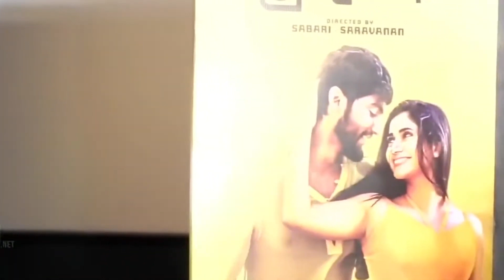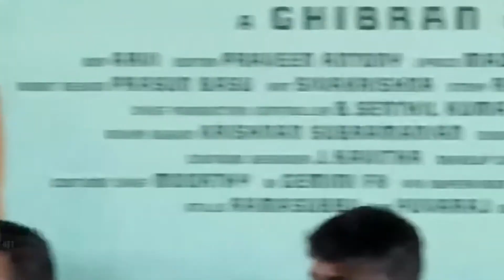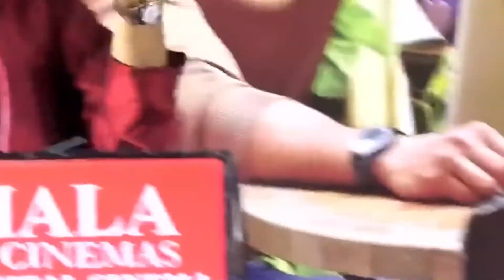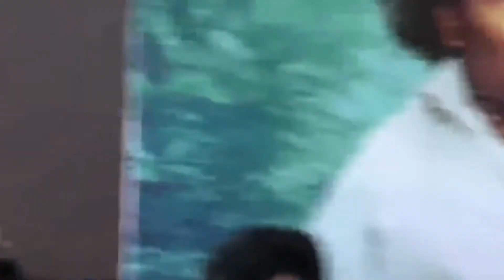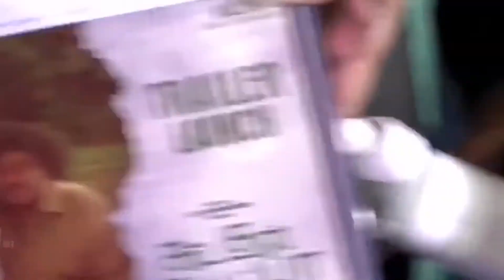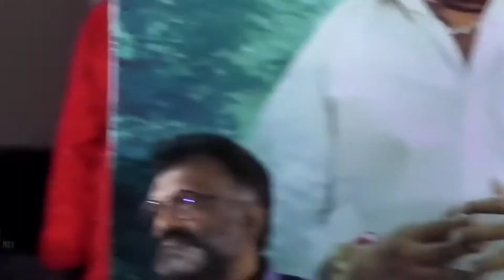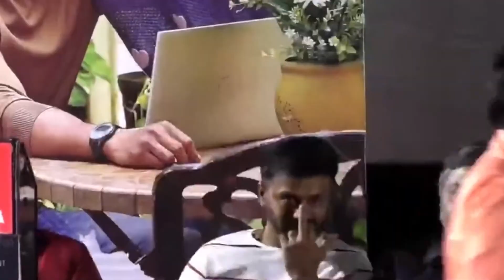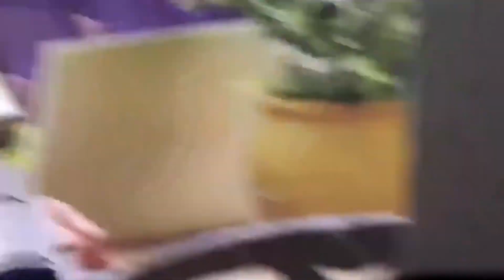🔴 Koogle kuttapa Pre-release event Full Video || Losliya, Tharshan, Ks Ravikumar,Yogibabu